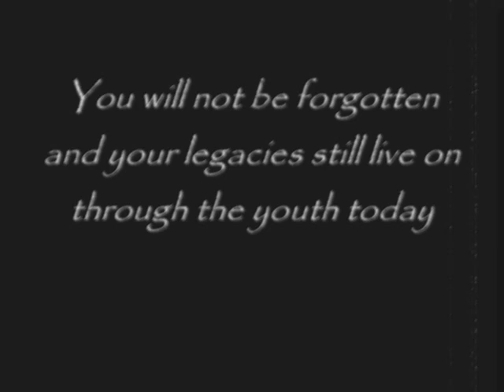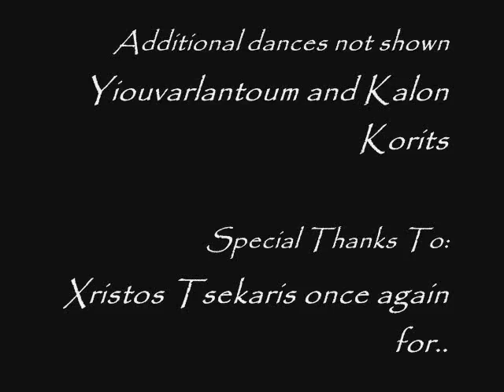Xoreftika Pontiaka 19 May 2007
Saint Demtrious Pegasus Xoreftiko, Performs various Pontian Dances.

Χορευτικά Ποντιακά
19 Μαϊου 2007